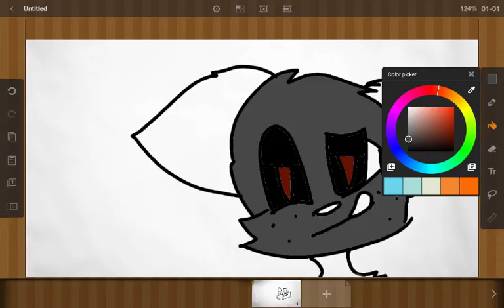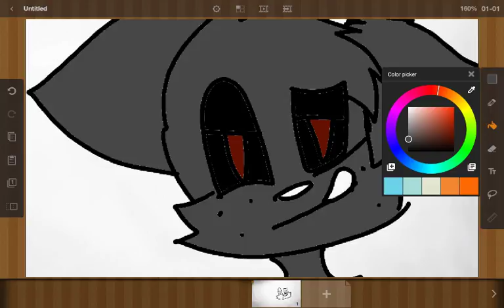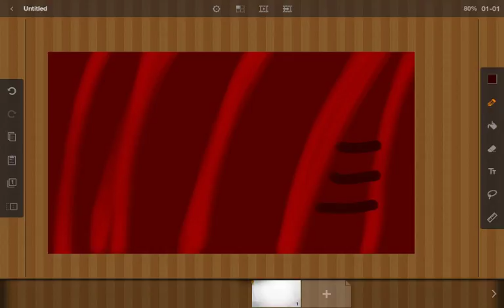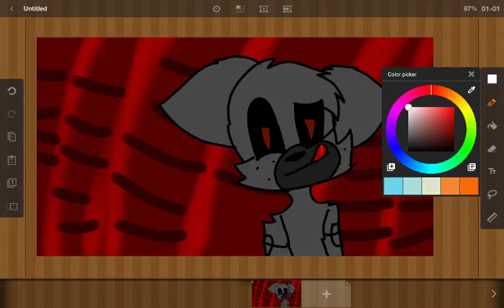My fnaf oc reval